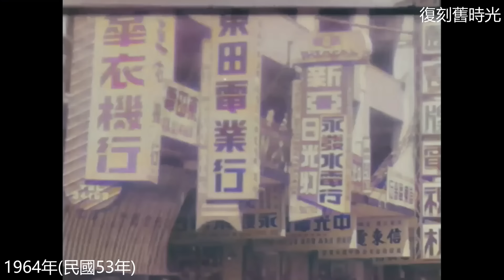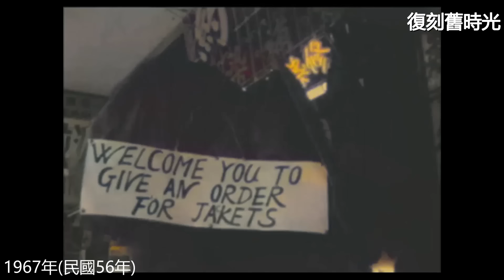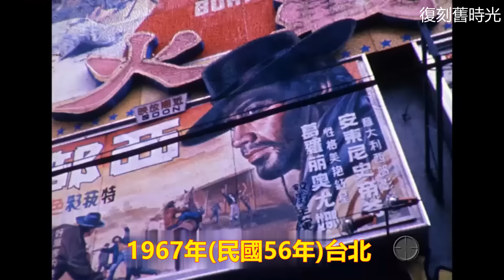懷舊...1960年代台灣的街頭、街景：Taiwan｜紀錄片｜回憶｜精選影片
時間：於1960至年1971年(民國49年至60年)間。
配音..
葉啟田&方瑞娥(越山嶺)
洪榮宏(實在有影美)
黃鶯鶯(睡蓮)
馬玉芬(我想離開這個城市)